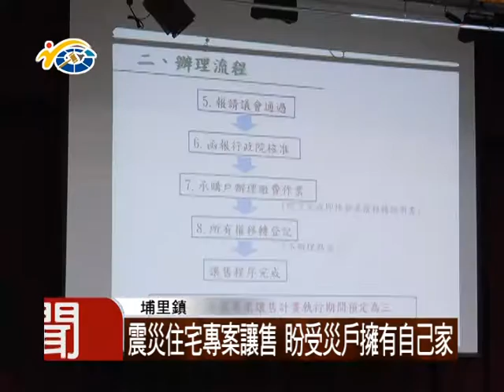1060309 民議新聞 震災住宅專案讓售 盼受災戶擁有自己家(議員 吳國昌 林芳伃 許阿甘 廖志城 )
為了因應九二一震災重建，暫行條例的廢止，縣府有意將埔里鎮北梅社區，以專案方式來讓售。並於昨日召開說明會。副議長潘一全希望大家共同把後續作業順利完成，期盼在年底前受災戶都可以有屬於自己的家。